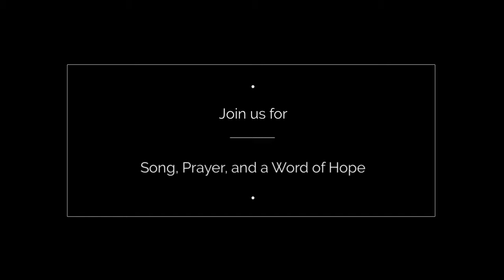Riverfront Church invitation